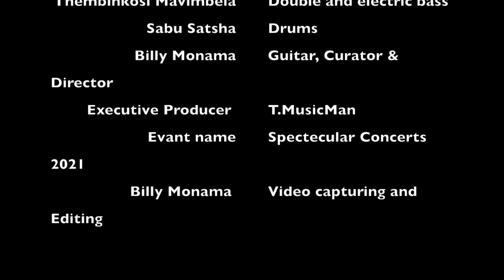Guitar Summit Soundcheck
Sound check at Fist instalment of Spectacular Concerts 25/10/21 Guitar Summit, a tribute to the living legend Themba aka “Mgqashiyo” Mokoena featuring Cameron Ward, Michael Bester, Siphokazi, & Sabu Satsha and Thembinkosi Mavimbela.